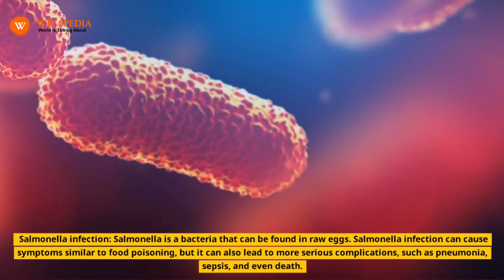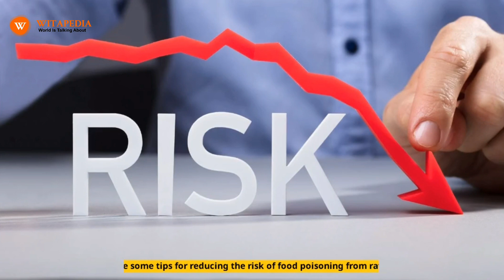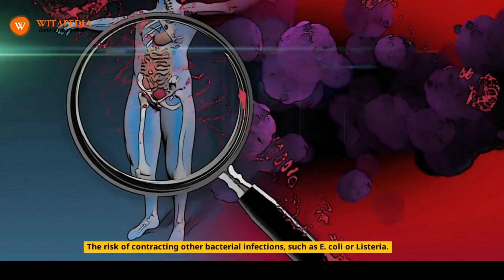Side effects of consuming raw eggs.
Raw eggs are a common ingredient in many dishes, from Caesar salads to tiramisu. However, raw eggs can also be dangerous, as they can contain harmful bacteria, such as Salmonella. Salmonella can cause food poisoning, which can lead to symptoms such as nausea, vomiting, diarrhea, and fever. In some cases, food poisoning from raw eggs can be serious, especially in young children, the elderly, and people with weakened immune systems. In rare cases, food poisoning from raw eggs can even be fatal.